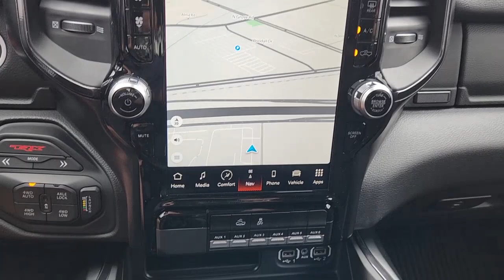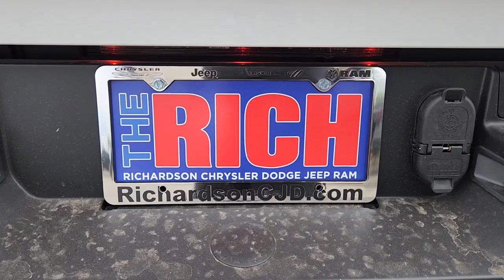2023 Ram 1500 Richardson, Dallas, Garland, Plano, Addison PN571967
Bright White Clearcoat New 2023 Ram 1500 TRX available in 1321 Central Express Way, Richardson, Texas at Richardson CJDR. Servicing the Richardson, Dallas, Garland, Plano, Addison area.

Richardson CJDR
1321 Central Express Way

2023 Ram 1500 TRXbrbrbrRichardson Chrysler Jeep Dodge Ram serving all of the North DFW area including: Dallas Fort Worth Frisco Little Elm Denton Lewisville Flowermound Keller The Colony Richardson Murphy Corinth Allen Prosper Celina Farmers Branch Euless Colleyville Mesquite Grand Prairie McKinney Plano Carrollton Southlake Garland Arlington Grapevine Irving Wylie Rowlett Rockwall.